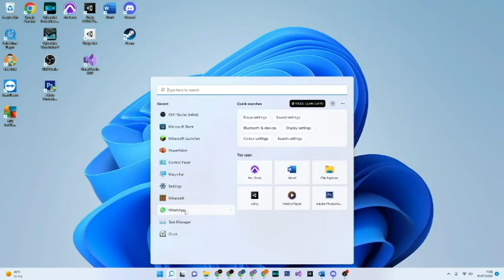I survived 100 DAYS on the NETHER ROOF!!!11!!1!1!